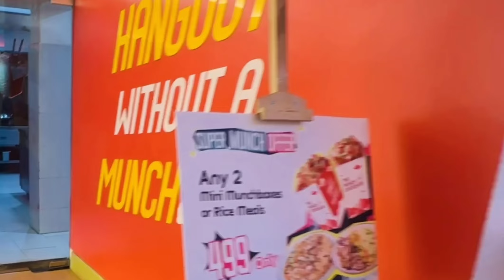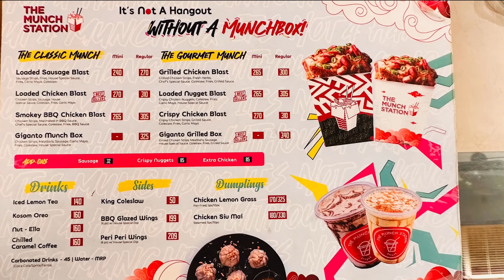The Munch Station food review | Budget restaurant Mohammadpur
Every food lover knows, Mohammadpur is a foodie paradise!
In this video, I will review one of the budget restaurant in Mohammadpur - 'The Munch Station'.And also review their services, and environment.

Original Song : woh ladki jo sabse alag hai
Singer : Abhijeet
Movie : Baadshah
In this video we used this song for funny and entertainment purposes.